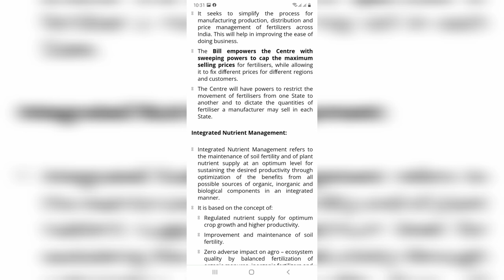Integrated Plant Nutrition Management Bill 2022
Purpose of this channel is to make farmers and   layman famillier with new technology and latest informations in Agricultural field